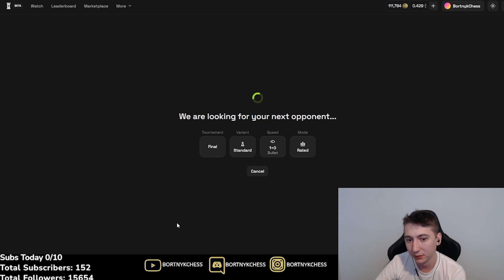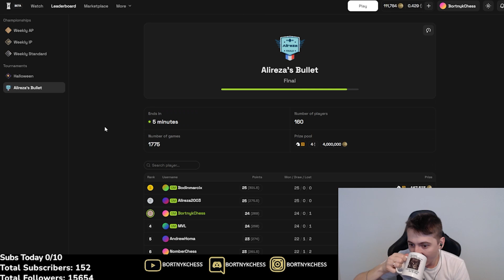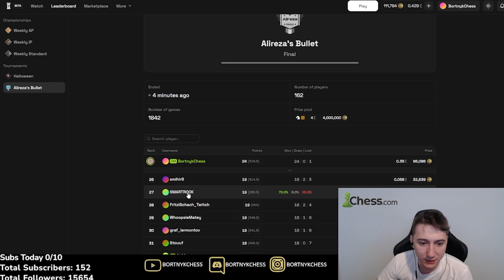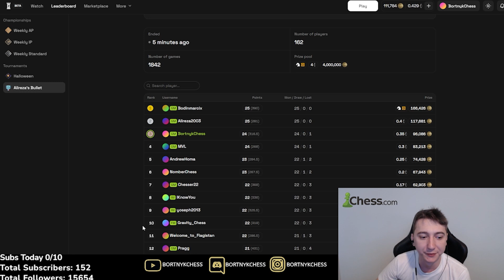I Played vs Rey Enigma in Firouzja's Tournament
GM Oleksandr Bortnyk played a bullet chess game against Rey Enigma in Alireza Firouzja's tournament on Immortal Game! :)

The first Chess Play and Earn! Get your NFT pieces, fulfill your quests, and get rewarded.

Oleksandr Bortnyk is a Ukrainian grandmaster who earned that title in 2015 at the age of 19. He was the 2014 World Youth Champion in the under-18 group. Bortnyk is an incredibly talented speed chess player and reached the 2019 Bullet Chess Championship finals against GM Hikaru Nakamura. His Chess.com bullet rating reached 3000 in September 2020 and peaked at 3340 in December of that year.